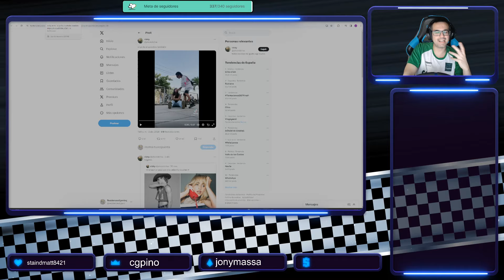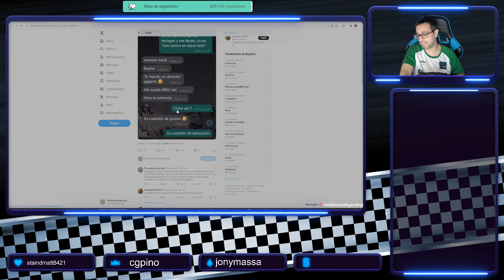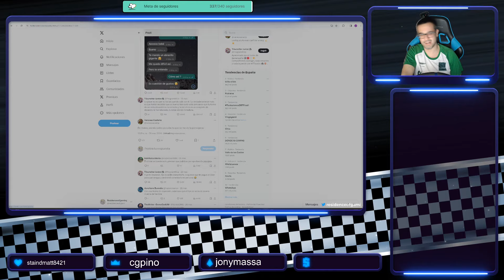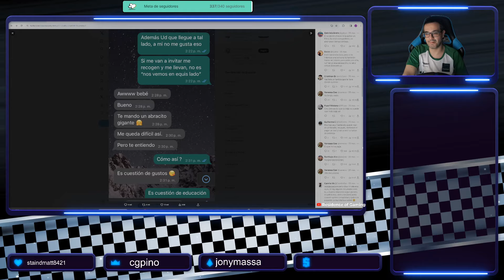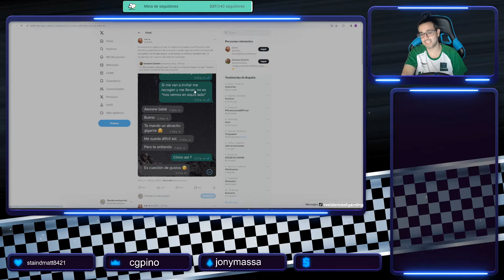Ella quería ser recogida en COCHE en SU CASA en SU PRIMERA CITA con él... Spoiler: SALE MAL 🤣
Enlace de Amazon
Equipo:
Placa base: MSI PRO Z790-S WIFI
Procesador: Intel Core i7 14700K
Tarjeta gráfica: Zotac Gaming GeForce RTX 3090 Trinity
Almacenamiento: Corsair MP400 1TB Nvme PCIe 3.0
RAM: Kingston DIMM Fury Beast DDR5 5200 Mhz 32 GB (2x16 GB)
Torre: Mars Gaming MC Nova Custom XL
Fuente alimentación: Be Quiet! Silent 1000 W 80 Plus Gold
Periféricos: